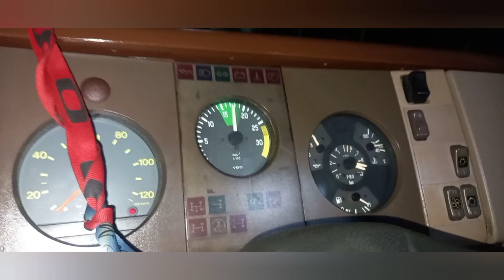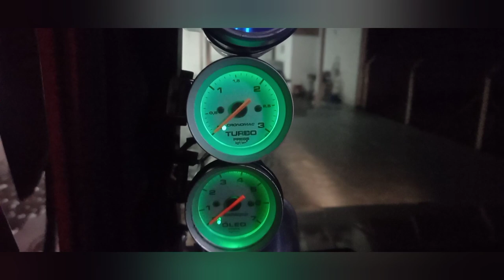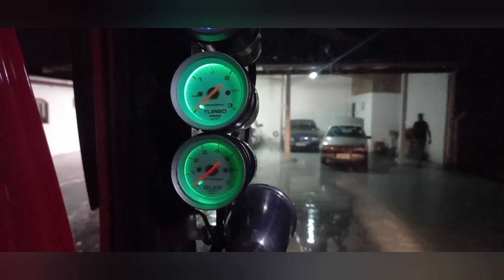Colocando mb 1621 barao vermelho no ponto estático de injeção.